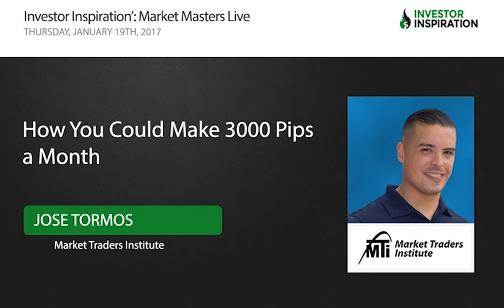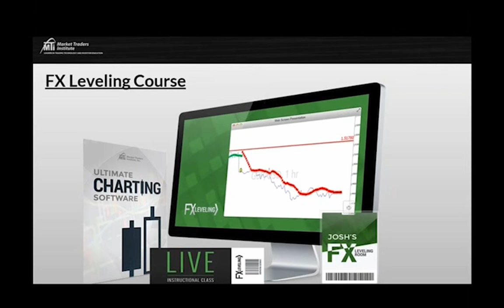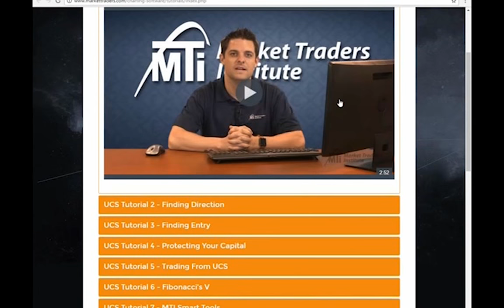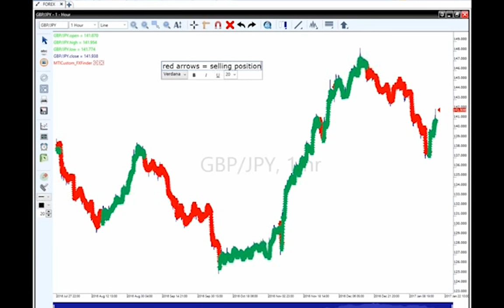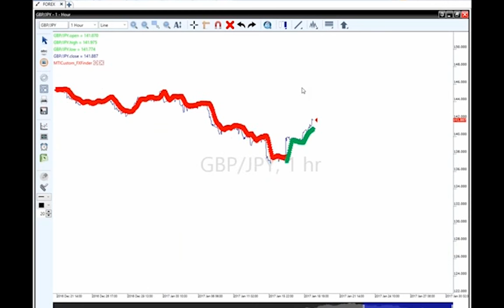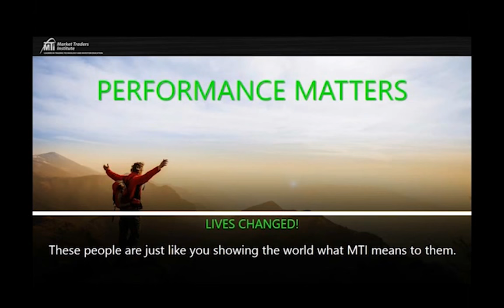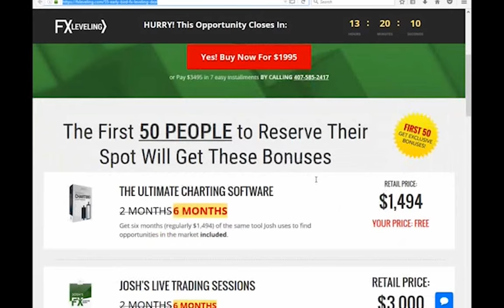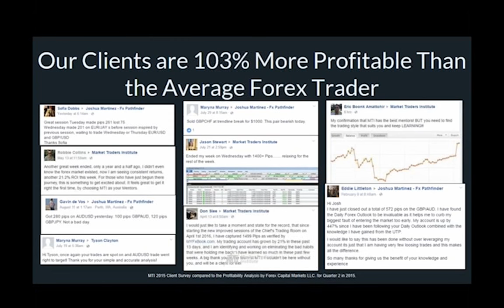How You Could Make 3000 Pips a Month | Jose Tormos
-How you could consistently capture up to 3,000 pips a month
-Walk through the Leveling Strategy step-by-step
-Discover everything you need to potentially increase your winning percentage and profits